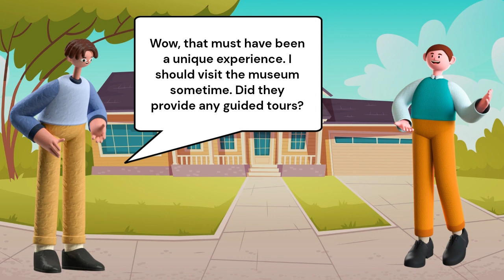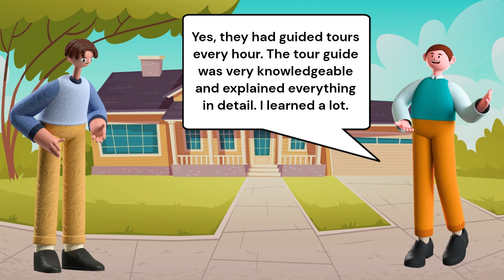Daily Practice for Improving English Speaking Skills | English Conversation Practice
Enhancing English Skills with Neighborly Conversations!

Join us in this exciting video where two neighbors embark on a language learning journey together!
 Watch as they engage in daily conversations to improve their English skills.
 From discussing weekend adventures to exploring local museums, they find creative ways to practice speaking, listening, and expanding their vocabulary. With helpful tips and insights, this video will inspire you to seek out language learning partners in your community. Don't miss their upcoming weekly conversation sessions where they dive deep into various topics! Tune in, join the conversation, and let's enhance our English skills together!